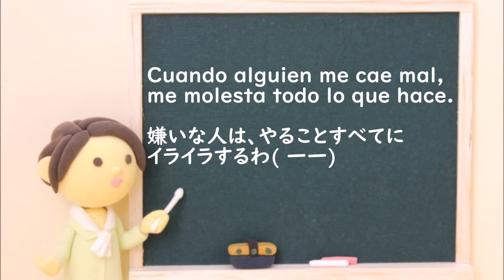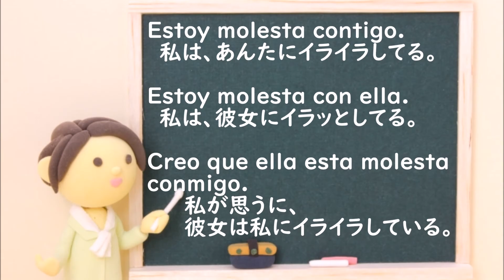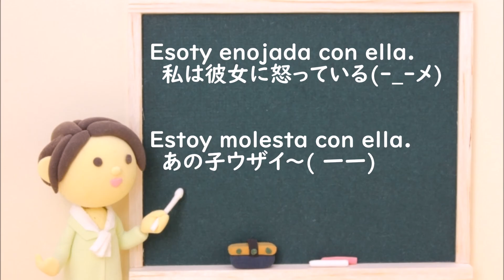Lección 127 イライラする、あの子ウザイわ～MOLESTAR～☆スペイン語レッスン☆